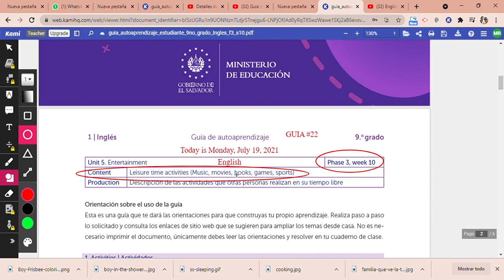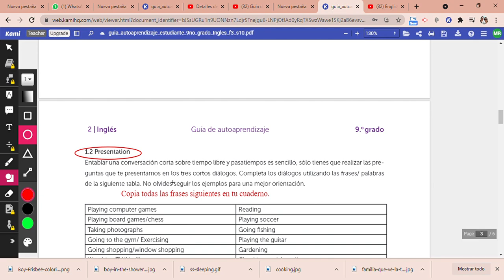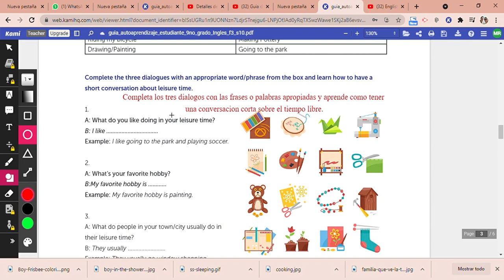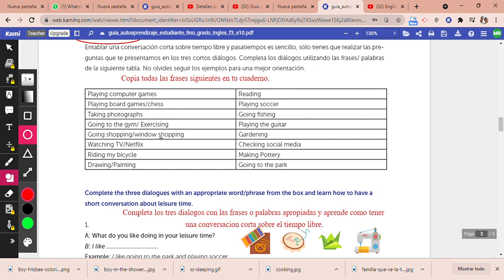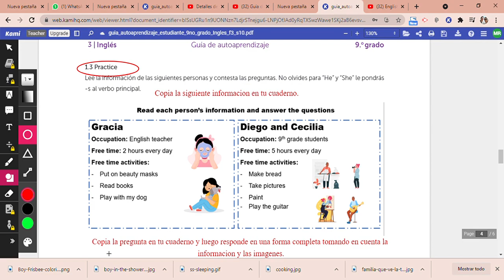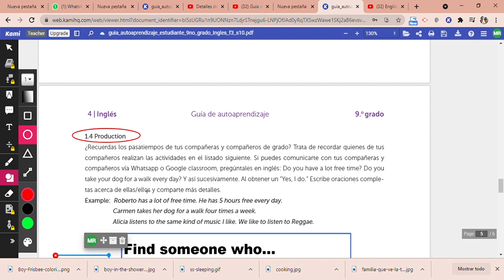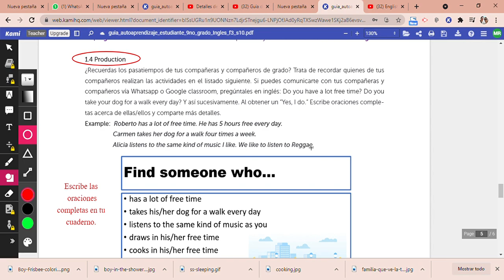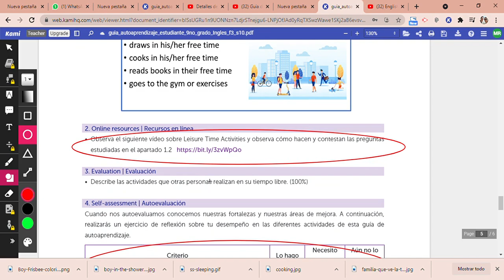Guía de autoaprendizaje de ingles del MINED, Fase 3, Semana 10 para Noveno Grado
Este es un video de la explicación de la guía de autoaprendizaje de ingles del MINED, Fase 3, Semana 10 para Noveno Grado.